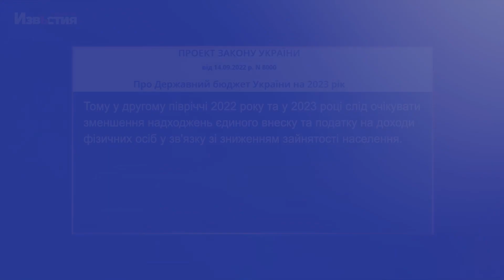Рівень безробіття в Україні – що буде з податками та виплатами українцям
В Україні офіційно зареєстровано майже 280 тисяч безробітних. І статистика незайнятості громадян буде рости до кінця року. І звісно такі високі показники вплине на надходження до бюджету держави. Що буде з податками та виплатами українців – розбирались наші журналісти .